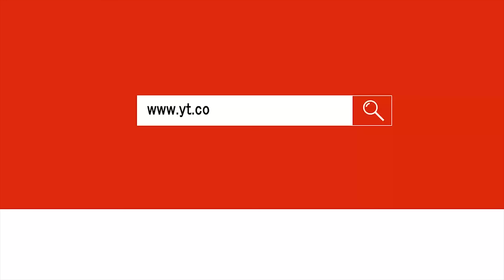माग्ने चट्टान भ​एपछि के भयो????????? हेर्नुहोस् || Woda Number 6